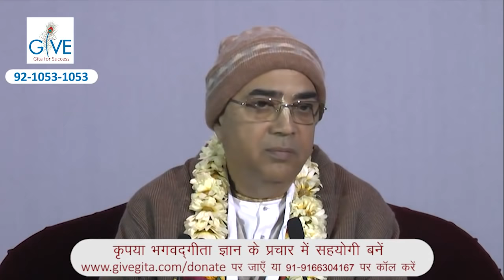पुनर्जन्म पर रोचक चर्चा -DSC#114